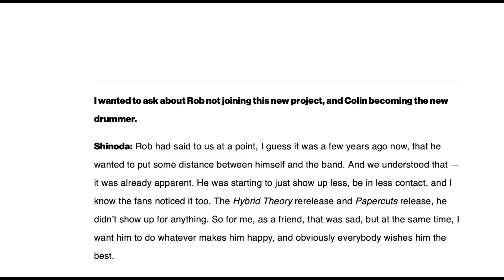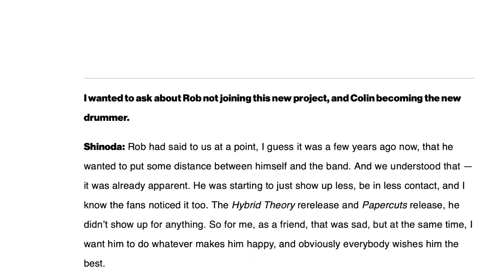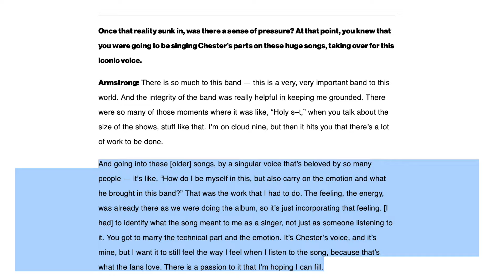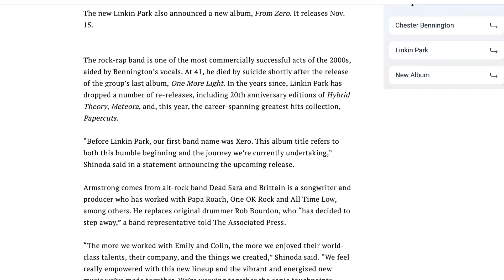Rob Leaves, Emily Joins: Linkin Park’s Fresh Start with From Zero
Hey everyone! 👋 Today we’re diving into the major changes happening with Linkin Park. Rob Bourdon has officially left the band, and Dead Sara’s Emily Armstrong has stepped in as the new lead vocalist. In this video, I’ll break down their latest event, including the live performance, new single The Emptiness Machine, and the upcoming album From Zero. Plus, they’ve teased a mini world tour this fall! 🎤🎸

We’ll also talk about Emily’s debut with Linkin Park and how she’s bringing her own style to the band while still honoring Chester Bennington’s legacy. Is this a smart move for the band? Let’s explore how this new lineup could shape their future.